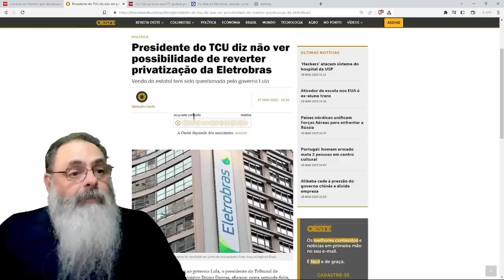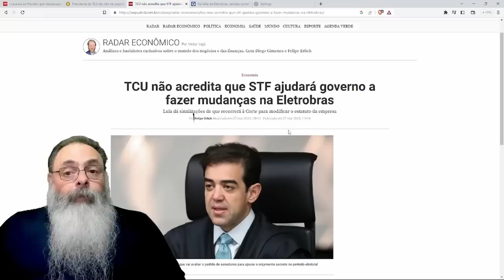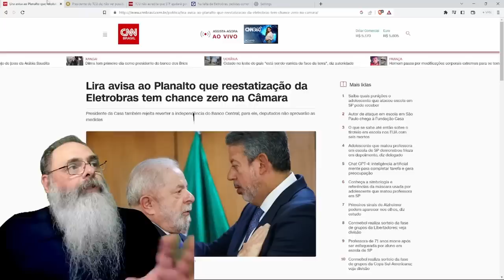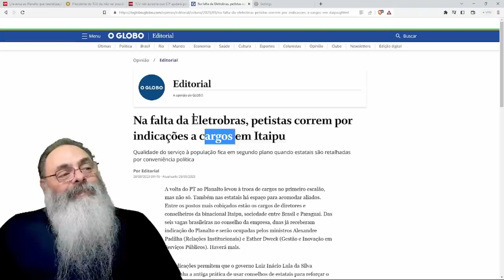CONGRESSO e TCU fecham a PORTA para LULA REESTATIZAR a ELETROBRÁS, daí ele FATIA ITAIPU para PELEGOS